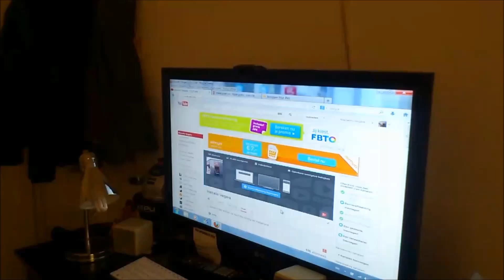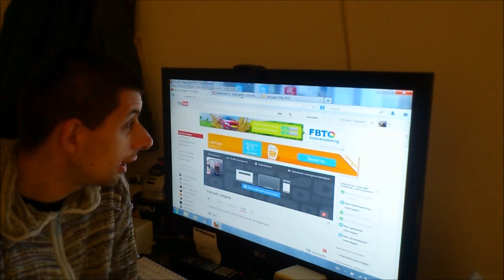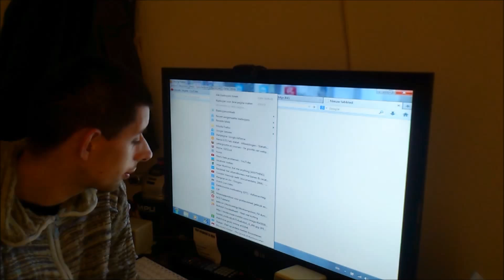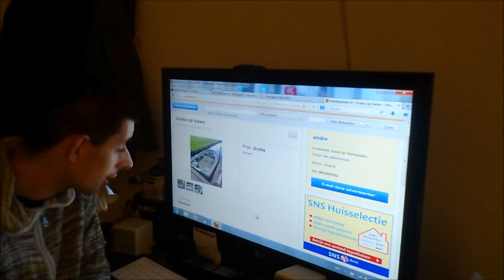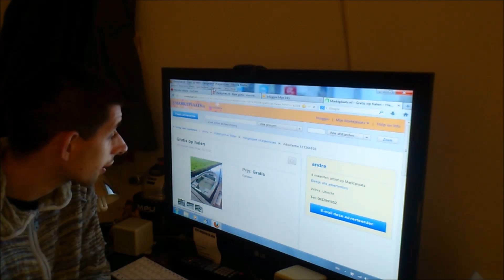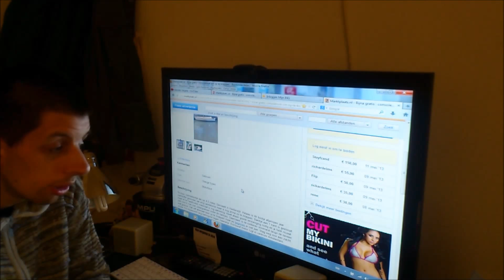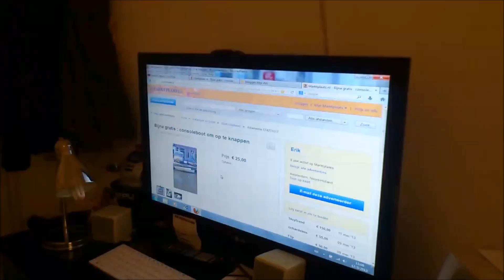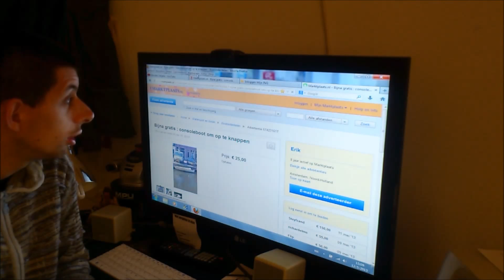STOFFELVLOGS vlog 128 boot gezocht